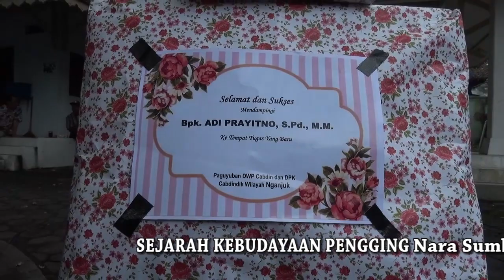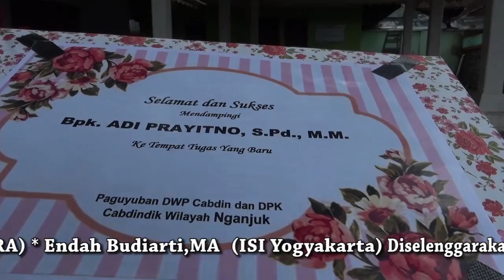32 Tanda Netra, Minarti Adi Prayitno